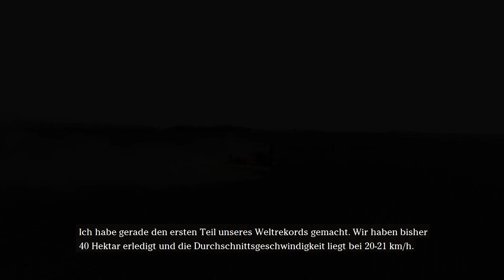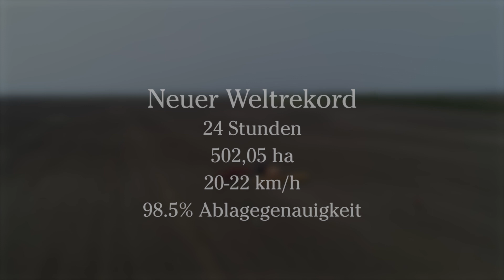Väderstad Tempo L Weltrekord – 16 Reihen, 24 Stunden, 502 ha. (deutsche UT)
Am 11.-12. April 2017 stellte die Väderstad Tempo einen neuen Weltrekord in der Aussaat von Mais auf für die meisten Hektar innerhalb 24 Stunden. Mit 502,05 gesäten Hektar bei sehr hoher Ablagegenauigkeit und Geschwindigkeiten von über 20 km/h bewies die Hochgeschwindigkeits-Einzelkornsämaschine Väderstad Tempo ihre enorme Schlagkraft.